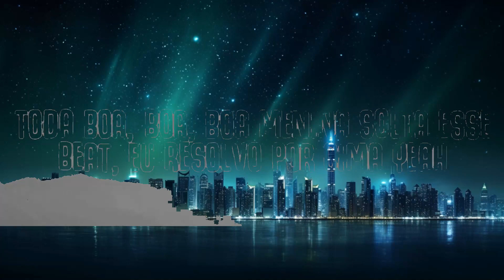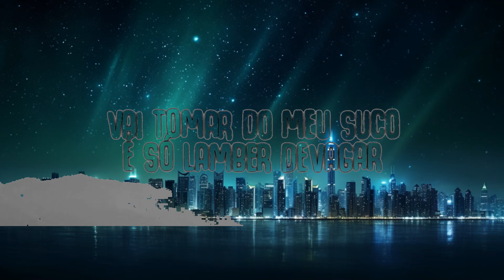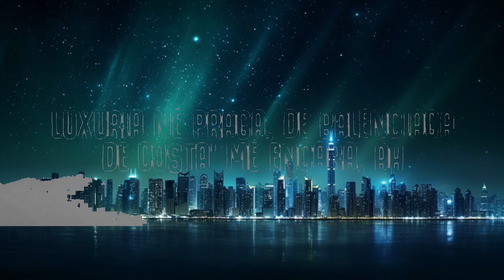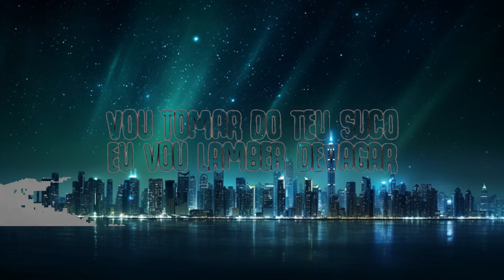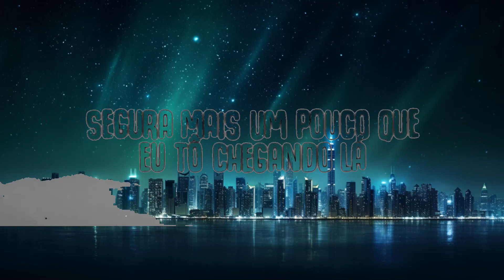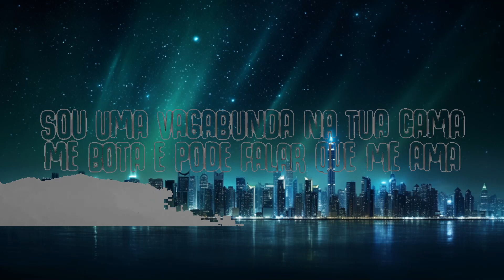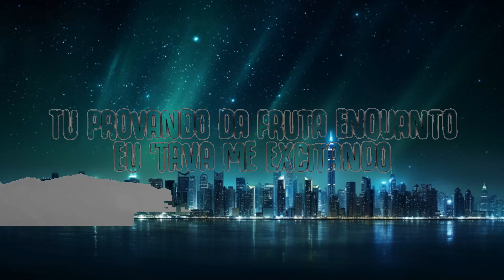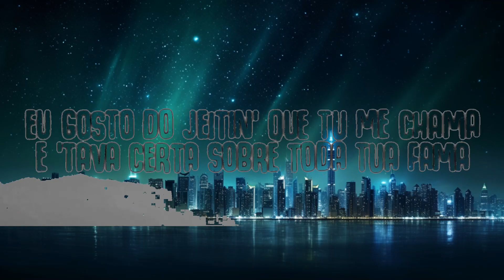Luísa Sonza - Campo De Morango (Letra/Lyrics) 25p lyrics/letra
Campo De Morango (Letra/Lyrics)
Luísa Sonza - Campo De Morango (Letra/Lyrics)

🎤  Lyrics:
[Refrão]
Malvadona, safada
Quer crime, eu sou karma
Metida, assanhada
Só haxa do bom
Luxúria né praga, de Balenciaga
De costa' me encara, ah
Tua vizinha pelada eu sou
Na BMW borrando batom
Toda boa, boa, boa menina
Solta esse beat, eu resolvo por cima (Yeah)

[Verso]
Sonhei com campos de morango (Fuck that)
Tu provando da fruta enquanto eu ’tava me excitando (Fuck that, yeah)
Acordei, tu 'tava me chamando (Fuck that)
Eu 'tava de ladinho e tu ia colocando (Fuck that)
Sou uma vagabunda na tua cama
Me bota e pode falar que me ama
Eu gosto do jeitin’ que tu me chama
E 'tava certa sobre toda tua fama

[Pré-Refrão]
Segura mais um pouco que eu tô chеgando lá (Fuck that)
Vai tomar do meu suco, é só lamber devagar (Fuck that, yеah)
Segura mais um pouco, eu tô chegando lá (Fuck that)
Vou tomar do teu suco, eu vou lamber devagar (Fu— t-t-t-t-hat)

[Refrão]
Malvadona, safada
Metida, assanhada
Solta esse beat, eu resolvo por cima

[Saída]
Jogando Nintendo, ouvindo Beatles
Meu lindo, meu malvado favorito
Sem bala, eu prefiro pirulito
Teu pirulito (Uh)
Teu pirulito (Ah)